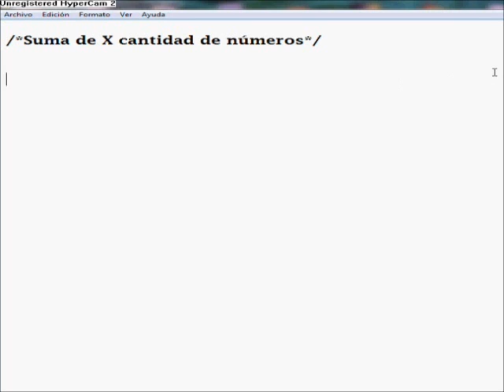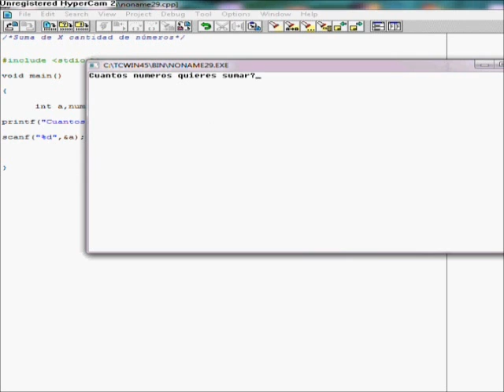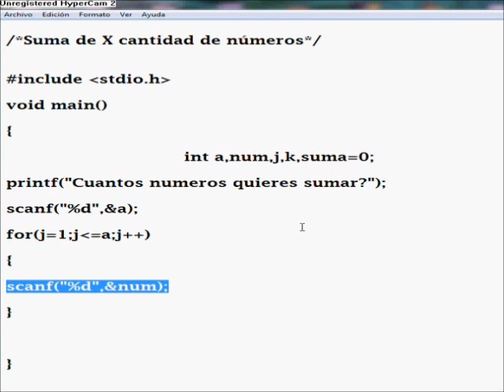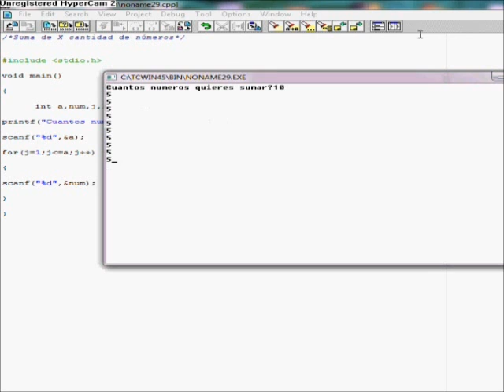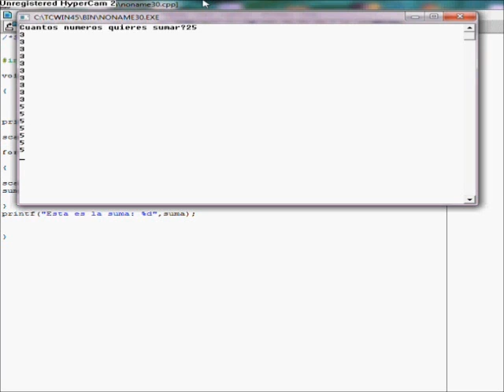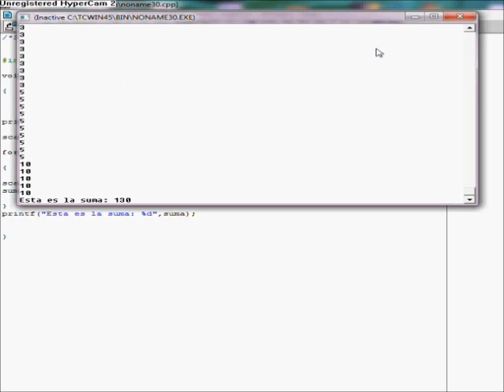Programa en C++ para sumar determinada cantidad de números.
Nosotros vamos a elegir cuántos números vamos a sumar.